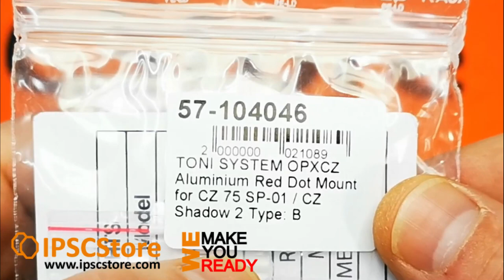TONI SYSTEM OPXCZ ALUMINIUM RED DOT MOUNT AND HOLOSUN HS407C RED DOT SIGHT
Toni System OPXCZ Aluminium Red Dot Mount AND HOLOSUN HS407C Red Dot Sight Review.

The new HS407C Micro Red Dot System from Holosun is a pistol-sized optic with an open frame for a great sight picture, clear glass and a rugged 7075 aluminum housing. It is powered by a CR2032 battery and Holosun’s innovative Solar Fail-safe back up. The HS407C will run up to 10 years on a single battery on setting 6. It comes equipped with Holosun’s Shake Awake technology with last setting recall.

Features:

Parallax free optical design, with unlimited eye relief
Shake Awake technology with last setting recall
Solar cell and high capacity battery provide dual power supplies
Industry standard footprint (RMR mounting pattern) for your pistol mounting needs
CNC machined with 7075 aluminum housing
Technical data:

Light Source: LED
Reticle: 2MOA Dot
Parallax Free: Yes
Unlimited Eye Relief: Yes
Magnification: 1x
Multi-Coatings: Yes
Integrated Laser: No
Battery Type: CR2032
Battery Life: Up to 100,000 Hours
Brightness Setting: 10 Daylight & 2 NV Compatible
Housing Material: 7075 Aluminum
Surface Finish: Hard Anodized
Housing Color: Black
Adjustment per Click: 0.5 MOA
W&E Travel Range: ±40 MOA
Storage Temperature: - 40С – 70С
Working Temperature:- 30С – 60С
Submersion: IPX8
Vibration: Up to 5000G
Window Size: 16 х 23.11
Dimension (mm): 25.4 х 30.48 х 40.64
Weight (gr): 75.13
Central Height (mm): 17.78

Toni System OPXCZ

TONI SYSTEM Red Dot Mount for CZ 75 SP-01 / CZ Shadow 2.
Sight base for mounting a red dot sight on your pistol.
Choose your type below.

Material: Aluminium
Weight: 50 g
Color: Black

Type A:
• BURRIS FAST FIRE
• DOCTER OPTIC
• EOTECH MRDS
• JP POINT
• LEUPOLD DELTA POINT PRO
• SHIELD
• SIG ROMEO 1
• VORTEX VIPER
• VORTEX VENOM

Type B:
• C-MORE RTS2-STS2
• MEOSIGHT III
• MEORED
• TRIJICON RMR
• SIG ROMEO 3
• BENTHLEY TSX6
• VORTEX RAZOR
• KAHLES HELIA RD 20018 Red Dot
• KAHLES HELIA RD 20019 Red Dot
• Holosun HS507C Micro Red Dot System
• Holosun HE508T-RD Red Dot Sight
• Holosun HS407C Red Dot Sight

Type C:
• DOCTER OPTIC SIGHT II-III
• SIGHTMARK MINI SHOT